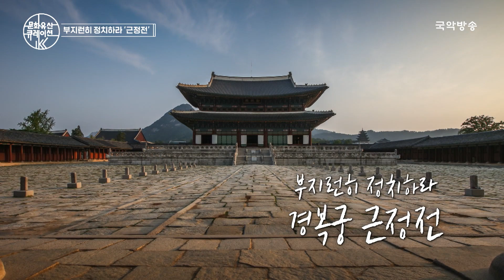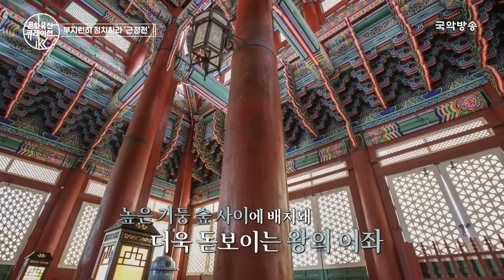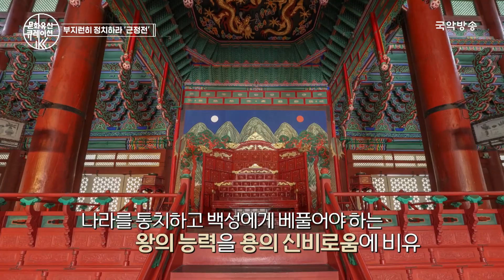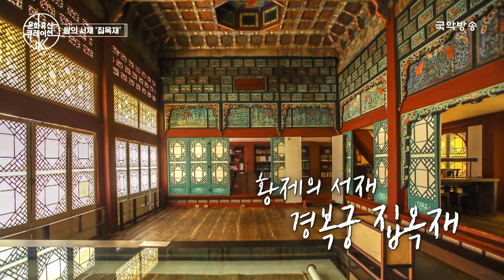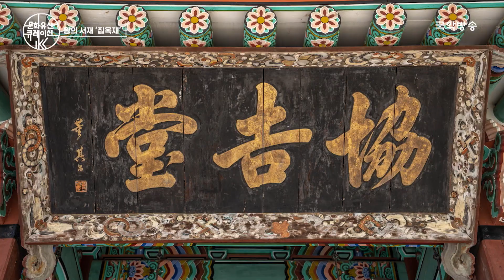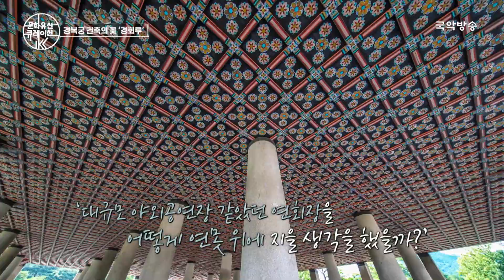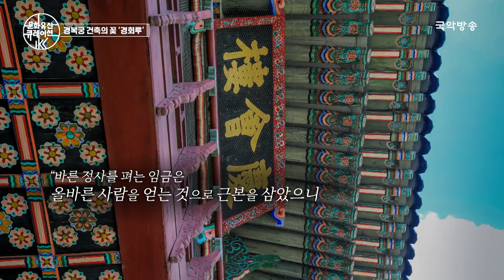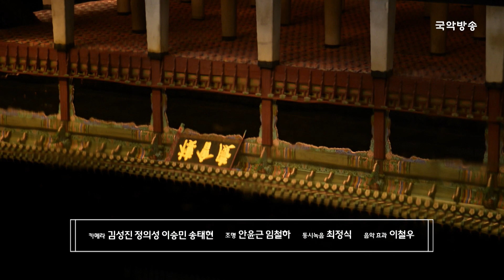[문화유산 큐레이션 K] 경복궁, 태평성대를 꿈꾸다｜큐레이터 : 김승수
문화유산 X 큐레이션 X 스토리텔링 당신과 문화를 연결하는 ‘콘텐츠 큐레이션’
4人 4色 큐레이터가 들려주는 K-문화유산 이야기

배우 김승수 · 박진희 · 조현재, 소리꾼 권송희 4명의 큐레이터가
우리나라의 다양한 문화유산을 쉽고 재미있게 소개합니다.

본방송: 수, 목 | 오전 11시, 오후 11시 (재방송)

*타임라인
02:13 - 조선의 꿈을 담다 ‘경복궁’
06:27 - 부지런히 정치하라 ‘근정전’
13:33 - 왕의 서재 ‘집옥재’
20:17 - 경복궁 건축의 꽃 ‘경회루’

SK Btv 케이블 ch130